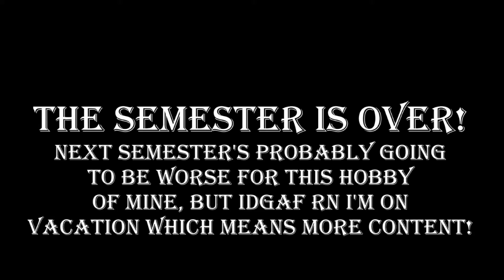I'M FINALLY FREE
2 hours ago, I finished my last exam. I will only get a few weeks of freedom at most, so I plan to fill that time with as many streams as possible. Thank you for everyone that stuck around over the semester. Starting next week I'll be posting a weekly schedule on my twitter again, so look out for that.

As for next semester, I've been told that it will no longer be online. Meaning I won't be able to stream or make videos. That's not set in stone though. For all I know my next semester will still be online. That said, I've gained a lot of weight from being in the same place for literally 2 years of corona. So getting out would probably be better for my health.

Also in case you're too much of a zoomer, this clip was from the The Shawshank Redemption.